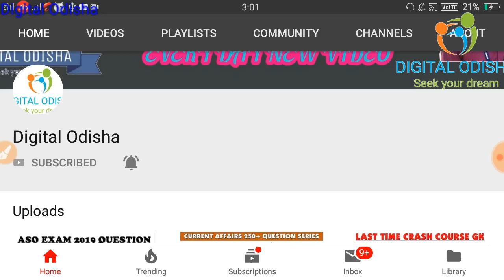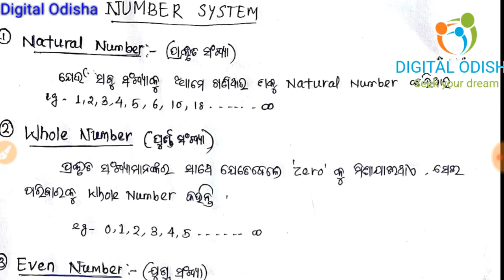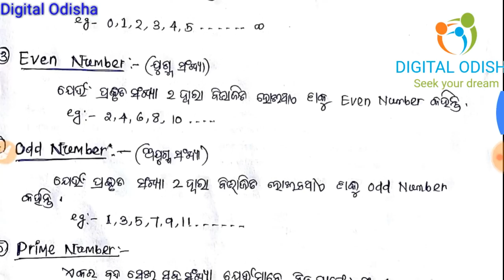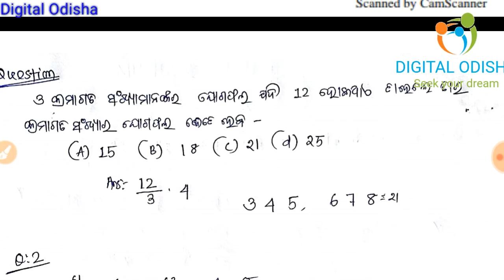Number System in odia || math class for osssc || part 1 || RAILWAY , SSC, by digital odisha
Welcome to digital odisha , in this video i try to discuss about number system part -1 which is very help ful to your competitive exam so see video yet finish thank you.